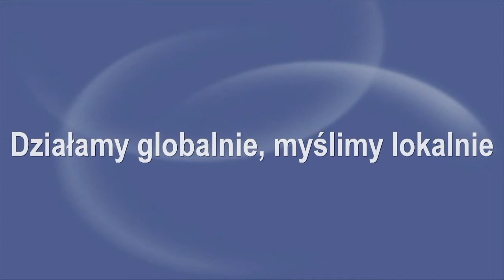Wideorelacja z wizyty Komisji Skarbu Państwa w Grupie LOTOS S.A.